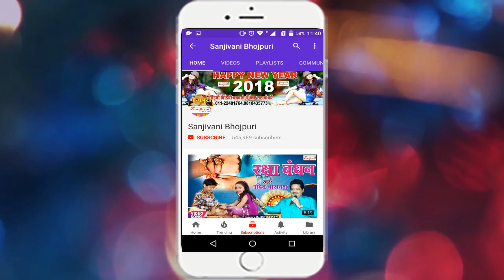2018 का सबसे बड़ा धमाका सांग || काहे आग लगइले बाड़ू 16 साल में || Manish Rajput.New Bhojpuri Song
एल्बम का नाम :-काहे आग लगइले बाड़ू 16 साल में
गायक का नाम :-Manish Rajput
कंपनी का नाम :- Sanjivani
गीतकार का नाम :-Manish Rajput
संगीतकार का नाम :-Sanjivani